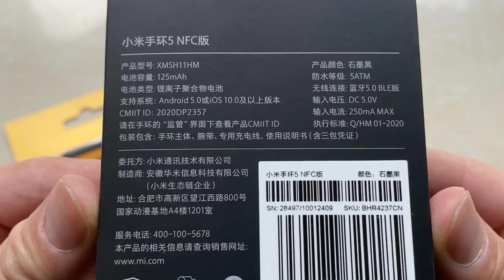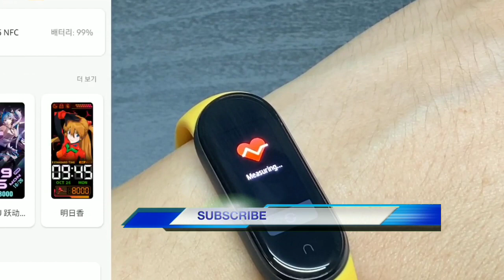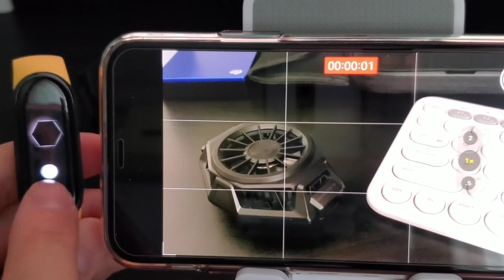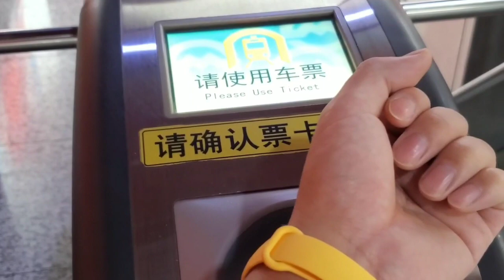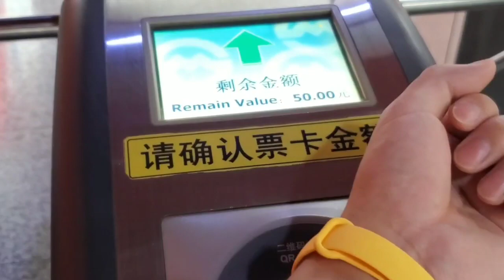Mi Band 5 Review Bangla | Unboxing Bangla | Water Test | Price in BD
Mi Band 5 Review Bangla | Unboxing Bangla | Water Test | Price in BD or Bangladeshi price. is MI band 5 value for money?

Without NFC Price : 26$
  price almost 2500 bdt
 With    NFC price  : 30 $
price almost  3000 bdt

1.1" AMOLED, 126x294
125 mAh, 14 days
Six-axis accelerometer
PPG heart rate sensor
Bluetooth 5.0
Android 5.0/iOS 10.0
5ATM
NFC variant only: NFC, microphone
47.2 x 18.5 x 12.4mm
11.9g/12.1g
155-219mm wrist band